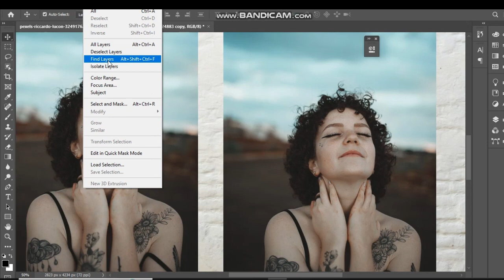Trending HDR Video New | A Screen OF Pure Pink SDC Editing | Background | Bp14 Backdrop